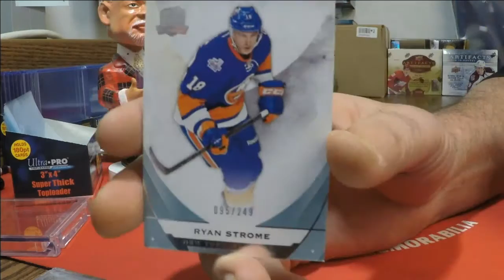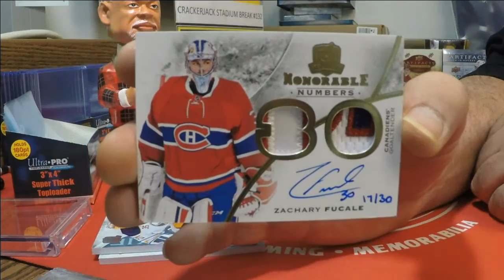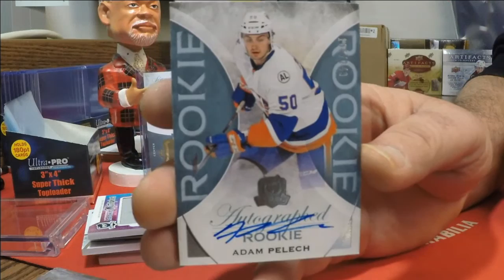Personal Cup Single box for NOYZEE